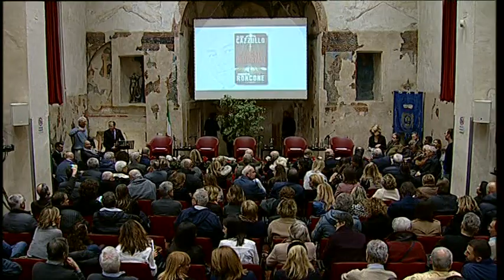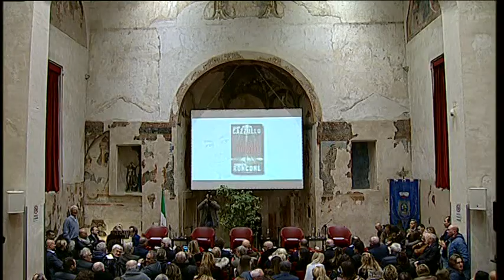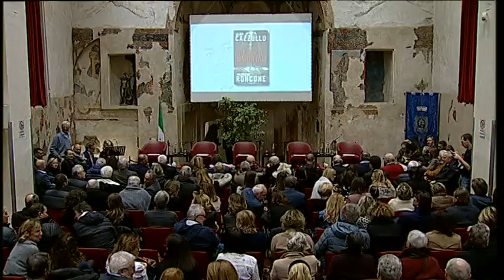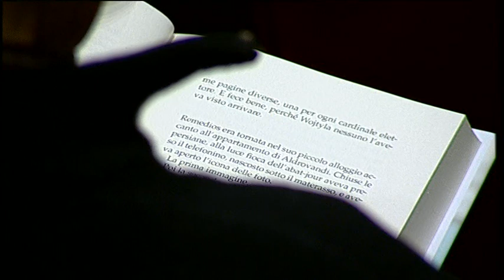Peccati Immortali pt 1/5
L’Associazione culturale “Aldo Moro Mino Martinazzoli” con il patrocinio del Comune di Castenedolo, Assessorato alla Cultura, continua l’attività di promozione storico-politica e culturale della rassegna Castenedolo…Incontra” dell’anno 2019 con la presentazione del libro
 “Peccati Immortali"  (Mondadori)
Venerdì 22 Novembre 2019 ore 20,45 presso la Sala Civica dei Disciplini (Via Matteotti n. 96 Castenedolo)

Intervengono:

Dott. Aldo CAZZULLO e Dott.Fabrizio RONCONE - Autori del libro

On. Maria Elena BOSCHI - Capogruppo Italia Viva alla Camera dei Deputati

Prof. Paolo CORSINI

 Marco FOLLINI